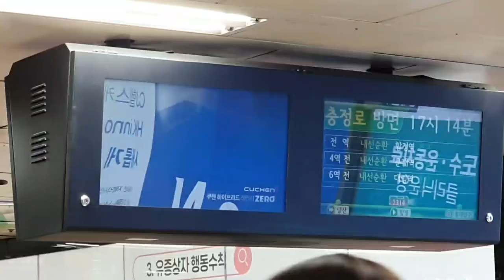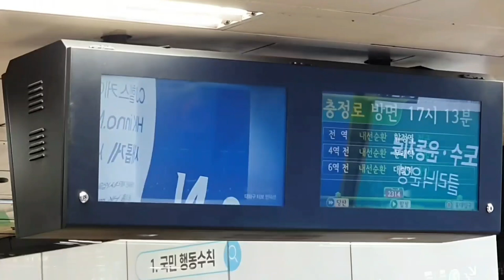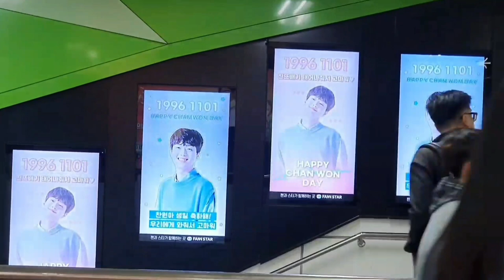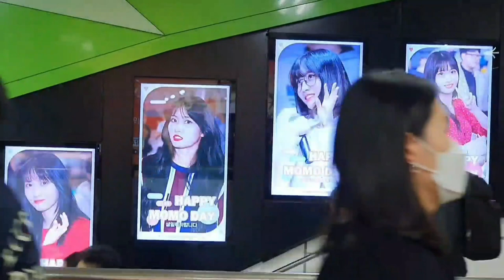이찬원/ 빼빼로데이 날 서울 홍대에 찬또~ 수많은 시민들 눈길을 사로잡다~홍대입구 역 11월11일